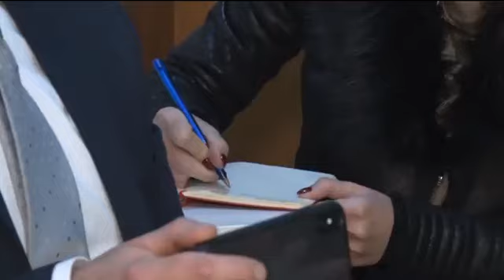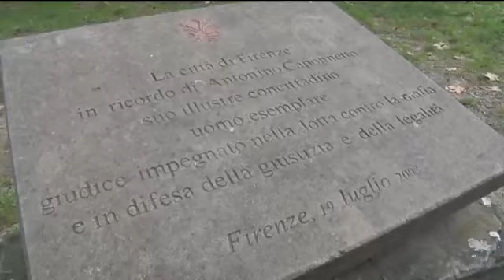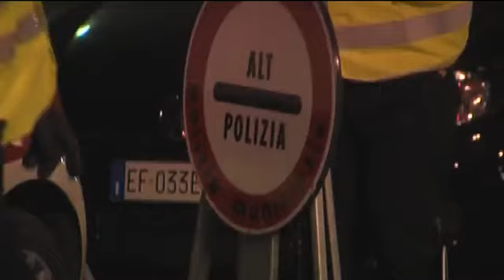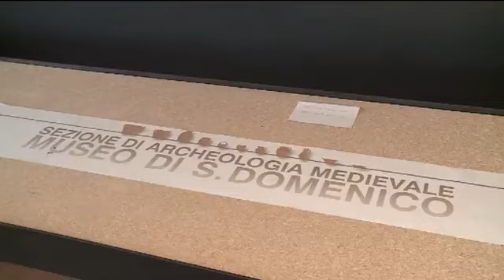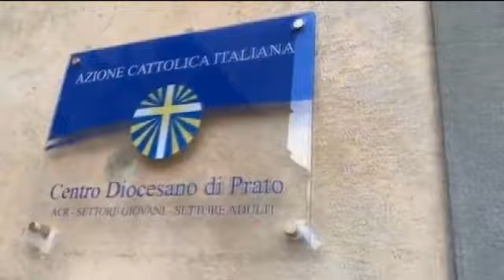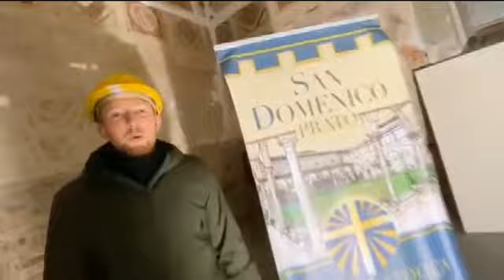Telegiornale del 04 01 2020 ore 13 45